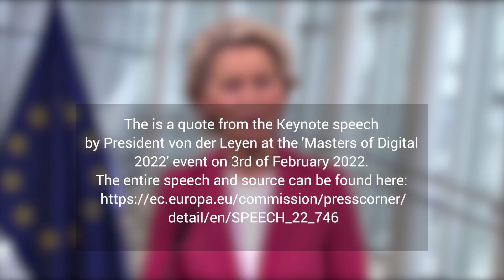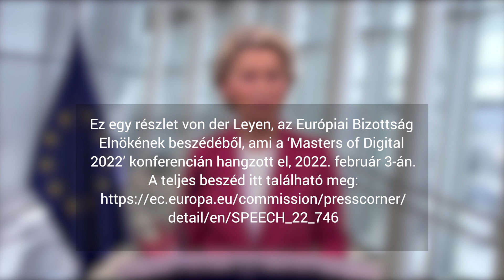Az Európai Bizottság elnöke forradalminak tartja egy magyar vállalkozás fejlesztését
Az Európai Bizottság elnöke egy magyar vállalkozást, az Oncompass Medicine-t tartja az egyik legígéretesebb tudományos áttörés kifejlesztőjének

Ursula von der Leyen, az Európai Bizottság elnöke Európa digitális fejlődéséről tartott konferencián, a Masters of Digital 2022 megnyitóján mondott beszédében kiemelte, hogy a magyar cég által kifejlesztett, mesterséges intelligencián alapuló szoftver segít kiválasztani az orvosoknak a megfelelő gyógyszert. Véleménye szerint ez a megoldás forradalmi áttörést hozhat az orvostudományban.

©Audiovisual Library of the European Commission / Source: EC – Audiovisual Service